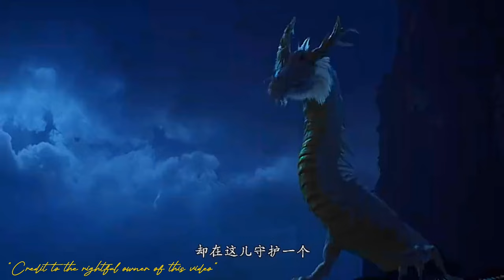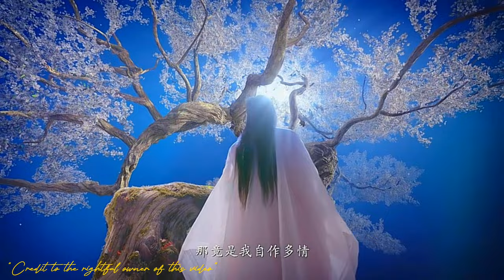"𝐓𝐡𝐞 𝐋𝐨𝐧𝐠𝐞𝐬𝐭 𝐏𝐫𝐨𝐦𝐢𝐬𝐞" 𝒏𝒆𝒘 𝒕𝒓𝒂𝒊𝒍𝒆𝒓 ||Xiao Zhan 肖战 𝐚𝐬 𝐏𝐫𝐢𝐧𝐜𝐞𝐒𝐡𝐢𝐘𝐢𝐧𝐠 𝐚𝐧𝐝 RenMin 𝐚𝐬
The Longest Promise (2023)
Details
Episode Guide
Cast & Crew
Reviews
Recommendations
Photos
The Longest Promise (2023) poster

N/A
Your Rating:  0/10
# of Watchers: 8,628
Reviews: 0 users

Remove ads
From the Kong Sang Continent comes the tale of the tumultuous love story of Princess Zhu Yan of the Chi Yi Tribe and Royal Prince Shi Ying,

The framing of the Queen results in the Prince being banished to Jiu Yi Mountain to cultivate. Once solely focused on his tasks, he develops romantic feelings for his disciple Zhu Yan. But their student/teacher relationship prevents either from expressing their true feelings.

Fate then works against them when they choose opposing sides in a political struggle of life and death proportions.
Eventually, putting aside their issues, they pledge to protect their beloved Kong Sang Continent.

(Source: DramaWiki)

~~ Adapted from the novel "Zhu Yan" (朱颜) by Cang Yue (沧月). Edit Translation

Remove ads
Related Content
Mirror: A Tale of Twin Cities (Chinese compilation)
Native Title: 玉骨遥
Also Known As: Jade Bone Ballad , Yu Gu Yao , Yuk Gwat Yiu , 玉骨遙 , Zhu Yan , 朱颜
Director: Jeffrey Chiang
Screenwriter: Wu Ying Ying
Genres: Romance, Wuxia, Fantasy, Political
Country: China
Type: Drama
Episodes: 40
Aired: Jul 2, 2023 - Jul 20, 2023
Original Network: Tencent Video
Duration: 45 min.
Score: N/A (scored by 0 users)
Ranked: #35658
Popularity: #1491

TheLongestPromise (2023)

Cast & Crew

Jeffrey Chiang in The Longest Promise Chinese Drama(2023)
Jeffrey Chiang

Wu Ying Ying in The Longest Promise Chinese Drama(2023)
Wu Ying Ying

Main Role

RenMin(Zhu Yan)

Alen Fang(Zhi Yuan)

Wang Chu Ran(Bai Xue Lu)

Wang Zi Qi
Qing Gang

Marcus Li
Chong Ming

Ye Sheng Jia
Shi Yu

Lu Yu Xiao
Bai Xue Ying

Han Dong
Da Si Ming

Yu Xuan Chen
Lan Xi Qiao

Zhu Xiang
Bing Wu / "Ice Demon"

Mickey He
[Emperor Bei Mian]

Chen Xin Yu
Qiu Shui

Gallen Lo
[Xing Zun Emperor]

Zhang Shuang Li
Reverend Xuan Zhen

Zeng Li
Bai Yan

Chen Zi Han
Concubine Qing

Guo Jun
Scarlet King

Yang Ming Na
Princess Consort Chi

Ruan Sheng Wen
Prince Qing

Ding Jie
Yu Fei

Wang Yi Yao
Ru Yi

Zhang Lei
Prince Bai

Fan Lin Feng
Bai Feng Lin

Wang Fei
Hao Song

Peng Yang
Yu Ji

Guo Yi Ming
Elder Jian

Otto Chan
Wu Xian

Ci Sha
Prince Ke Er Ke

Hu Xiao Ting
Nanny Sheng

Yu Zhi Hui
Zi Qian Qian

Ren Xi Hong
Prince Lan

Zhu Jia Zhen
Prince Zi

Shen Xue Wei
Prince Xuan

Hyde
Lei Si Kong

Hou Li
Dian Si Kong

Kevin Hou
Bai Ming

Cheng Jia Xin
Cui He

Liu Feng
Bai Cheng

Yang Yi
A Luo

Zhang Yu Xuan
Su Mo

Liu Zhi
Mister He Lan

Lin Yi Zheng
Master Wu

Andy Ko
Mister Mo

Fu Bo Han
Zhi Yuan [Young]

Jian Yu Xi
Shi Ying [Young]

Li Xi Yuan
Zhu Yan [Young]

Hei Zi
[Old Lord]

Hu Cai Hong
[Big Consort]

Tong Hu
[Big Wizard]

Zhao Qian Zi
[Instructor Nanny]

Geng Li Ming
[Sixth Aunt]

Cang Yue in The Longest Promise Chinese Drama(2023)
Cang Yue

Li Er Yun

Huang Xing